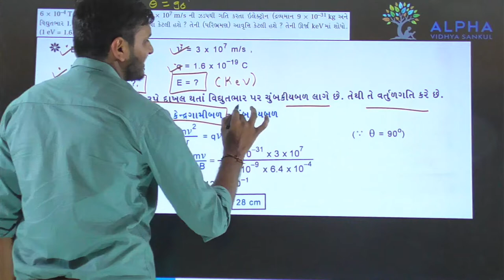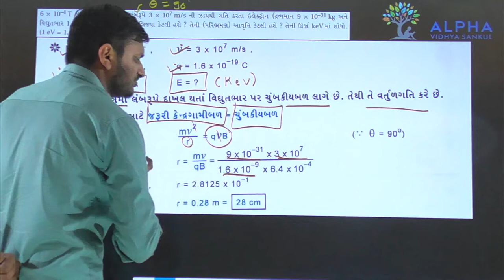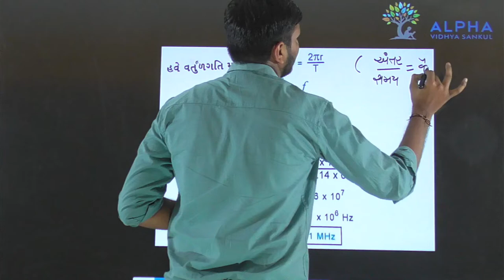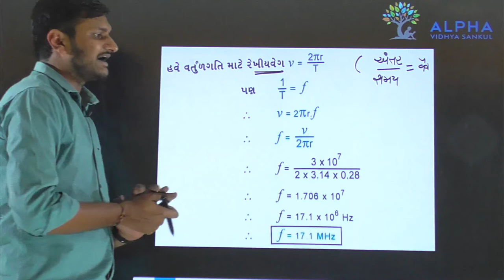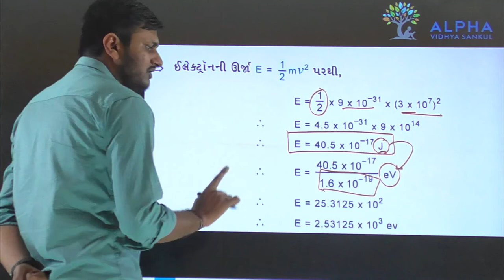Paper 2 | Section B | Que 19 | Physics | Std. 12 | Alpha Vidhya Sankul | in Gujarati by Rohit Sir